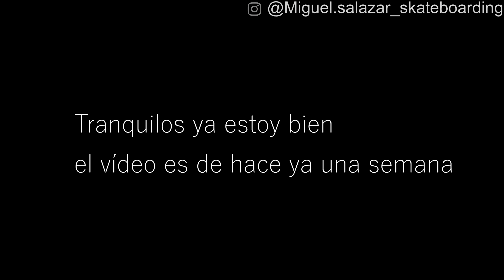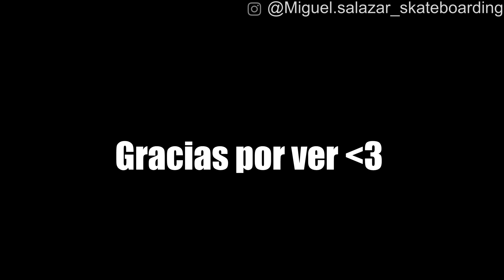Patinando por Primera Vez en Oviedo | Skate Vlog | Miguel Salazar Skateboarding.